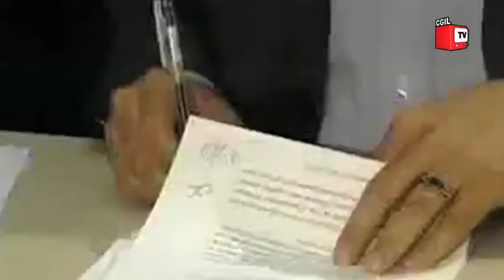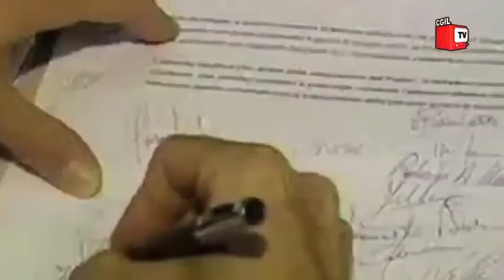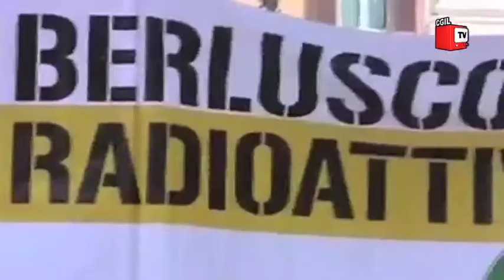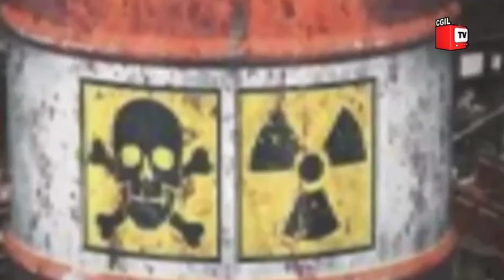Notiziario del lavoro - 8 Giugno 2011